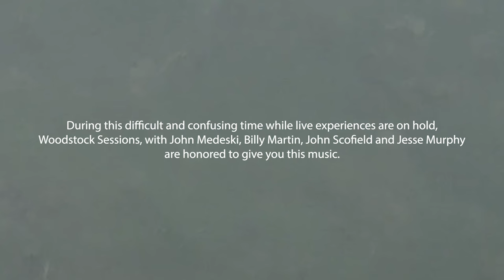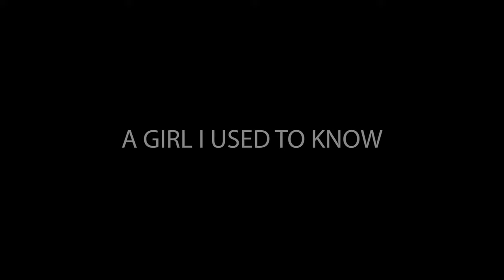Scofield, Medeski, Martin & Murphy are... BANDEMIC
During this difficult and confusing time while live experiences are on hold, Woodstock Sessions, John Medeski, John Scofield, Billy Martin, and Jesse Murphy are honored to give you this music.

Love Always

Woodstock Sessions
S&MMM

John Scofield - Guitar (& Vocals)
John Medeski - Keyboards
Billy Martin -   Drums
Jesse Murphy - Bass

Recorded, Mixed and Edited by
Michael Birnbaum & Chris Bittner

Camera- Chris Nostrand